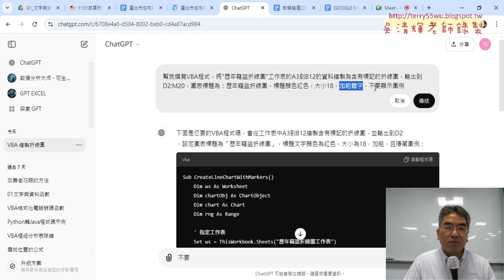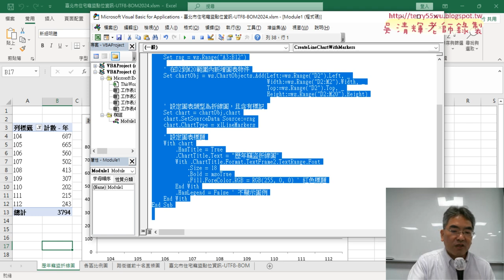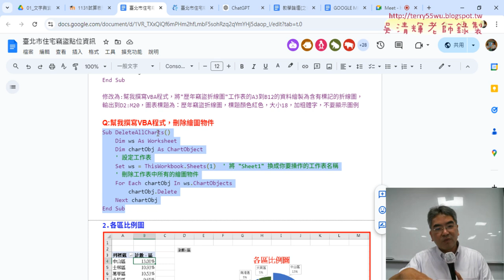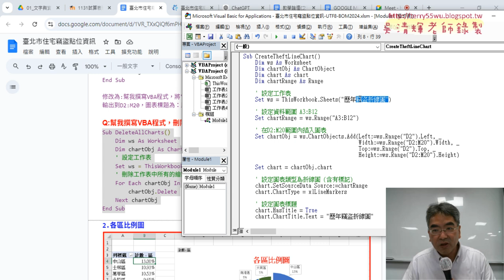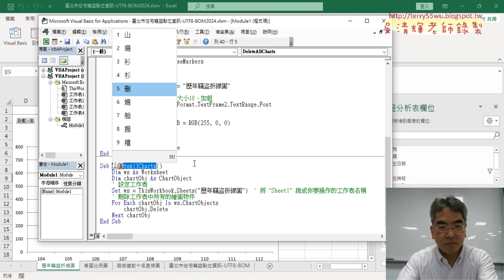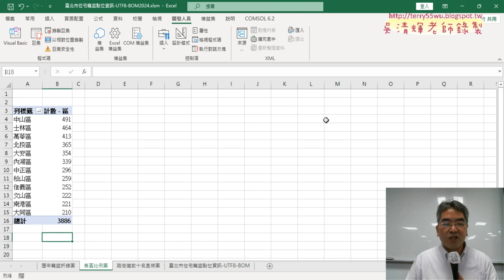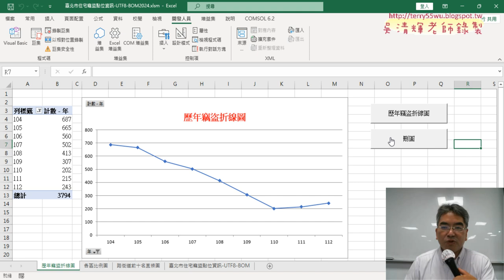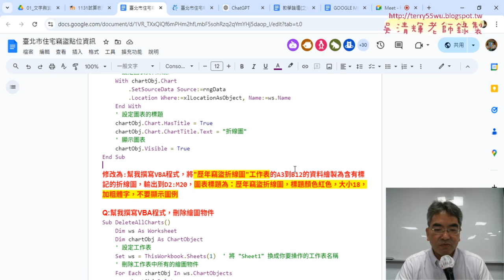04 修改ChatGPT問題與增加刪圖與按鈕